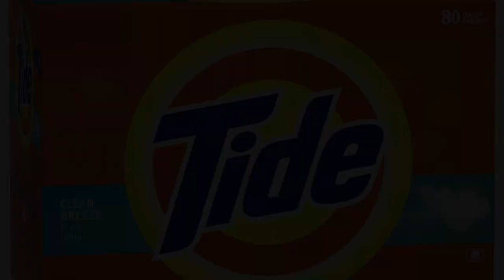Where are the emos?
Is there a link between the emos and the hipsters?

New episodes come out each WILD Wednesday (every other Wednesday)